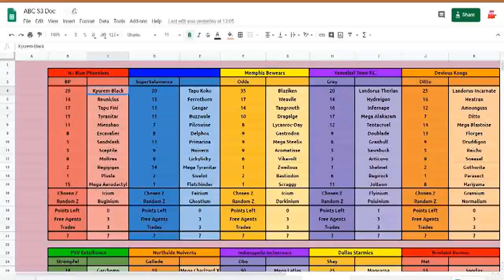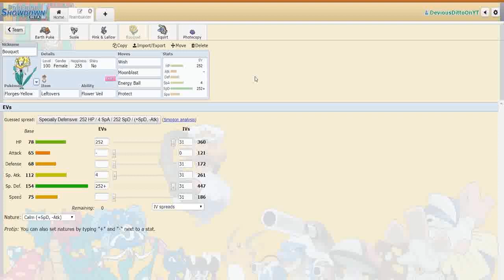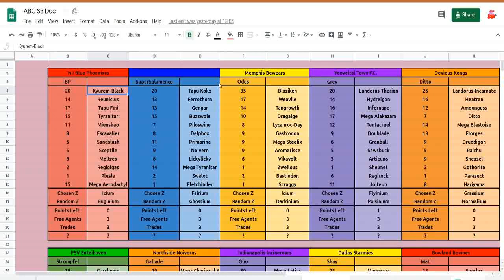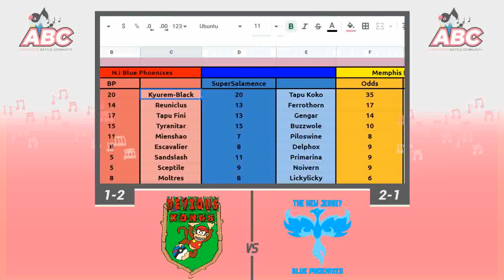ABC Season 3 Week 4 Slaking Division vs NJ Blue Phoenixes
We are back with some ABC action and week 4 is against Blue Phoenix  can we pick up that W and do well in a league for once ?